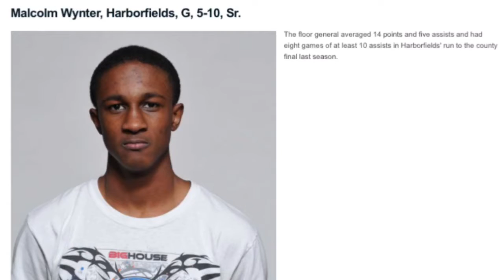Malcolm Wynter - Harborfields High School - Class of 2016